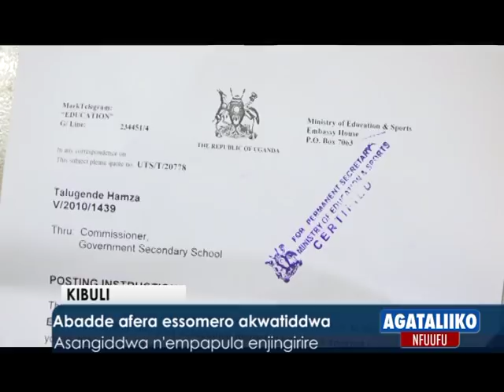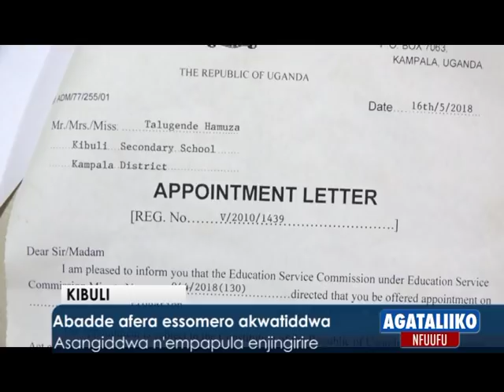Abadde afera essomero akwatiddwa.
Asangiddwa nempapula enjingirire

Kibuli.
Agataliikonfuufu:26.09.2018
Reporter: Obedi Lutale